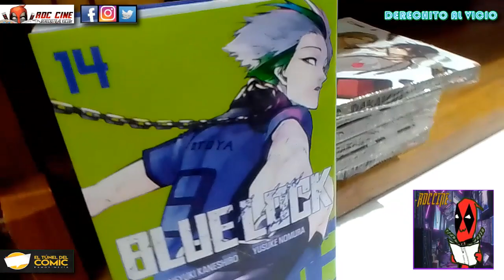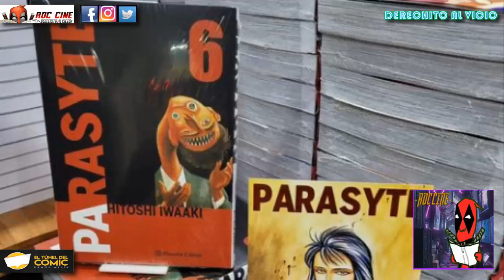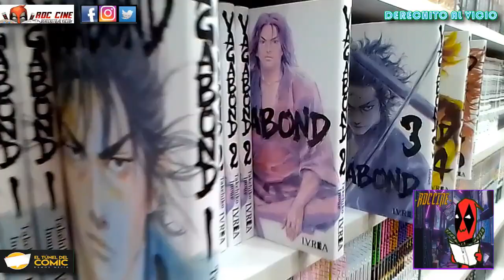[RDC] Mangas de AGOSTO / Novedades en El Tunel del Comic de Ramos Mejia / Ivrea y Panini Argentina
Derechito al Vicio! Somos RDC Cine y en esta ocasión veremos las novedades de Agosto del Manga publicados en Argentina por las editoriales Ivrea, Panini y Planeta en El Tunel del Comic de Ramos Mejia.